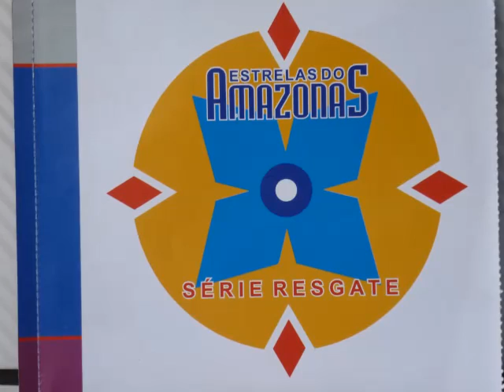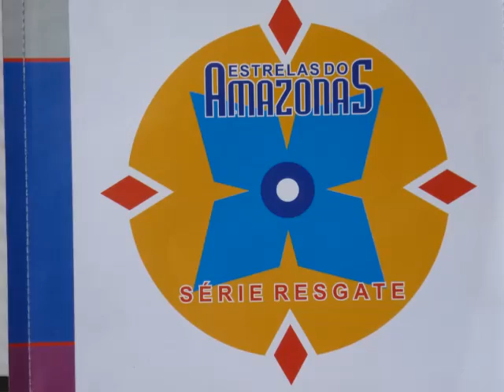Nino Gatto- Morda Logo a Maçã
Intérprete: Nino Gatto.
Compositores: Nino Gatto / Beth Ciça.
Ano de gravação: 1985.